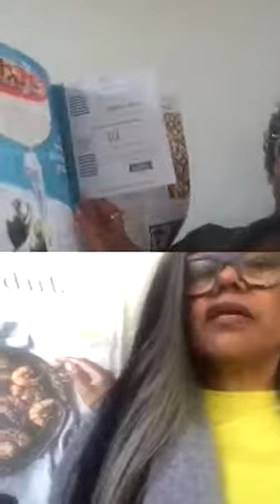A Conversation with Toni Tipton-Martin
Oldways hosts a special Q&A discussion with African Heritage & Health advisor Toni Tipton-Martin. Toni Tipton-Martin is a two-time James Beard Award winning author of The Jemima Code and Jubilee, and the editor-in-chief of Cook's Country.